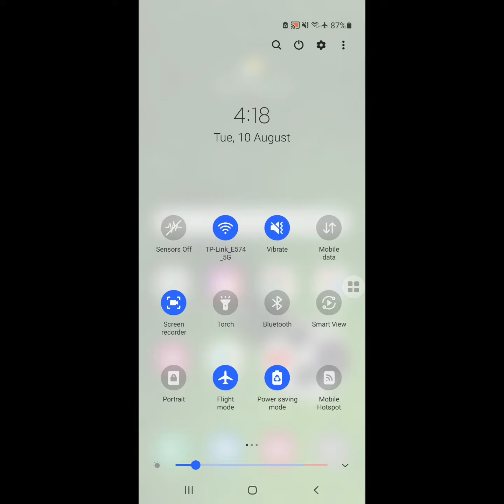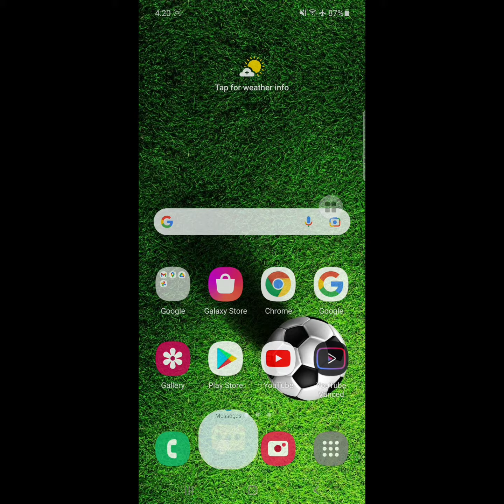how to fix message app keeps stopping samsung 2021 | messages app not working on samsung